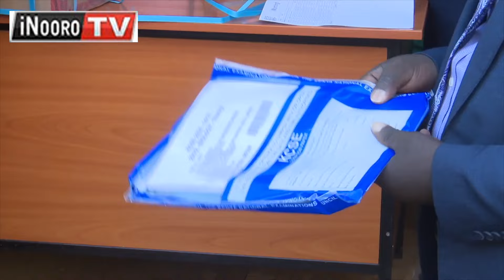Kũiyĩra igeranio; Aciari nĩo marorotwo nĩ kũgũra igeranio